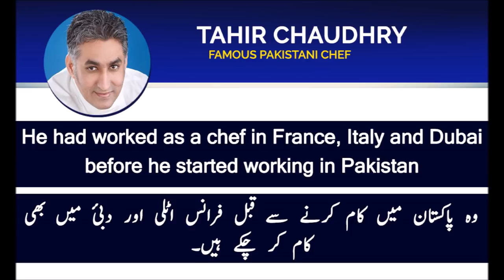Tahir chaudhry chef passed away | tahir chaudhry death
Chef Tahir chaudhry passed away | tahir chaudhry death

Tahir Chaudhry, one of Pakistan’s renowned culinary experts, died on Saturday, leaving many social media users in the country saddened and shocked.